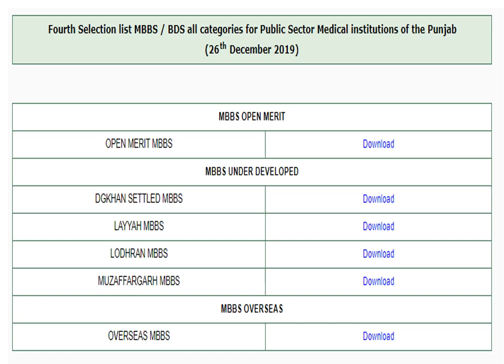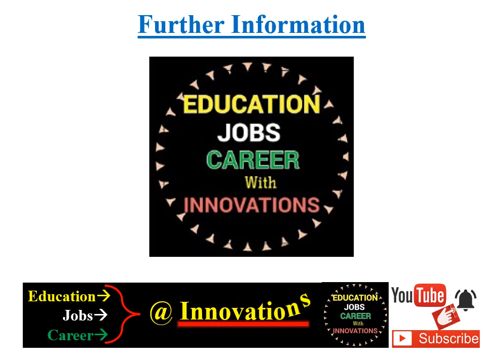UHS Public-Govt Sector 4th Merit List of MBBS 2019/Vacant Seats of Open Merit-Overseas-Quota Details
UHS announced 4th merit list of MBBS for Govt sector medical colleges. Details about closing merit, vacant setas, fee deposit etc